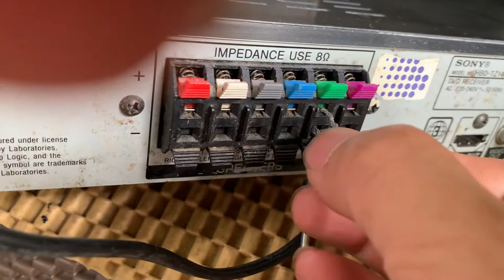5.1 đầu sony